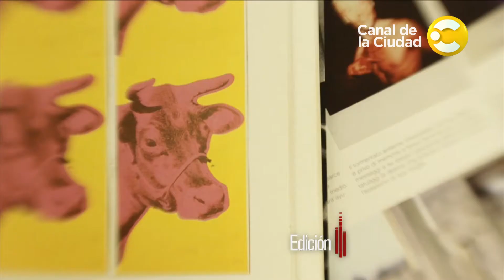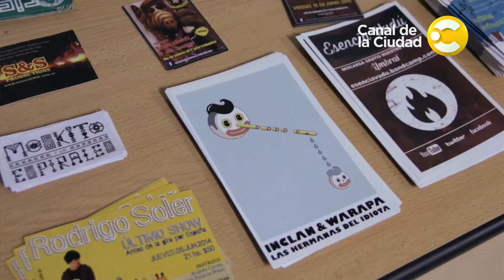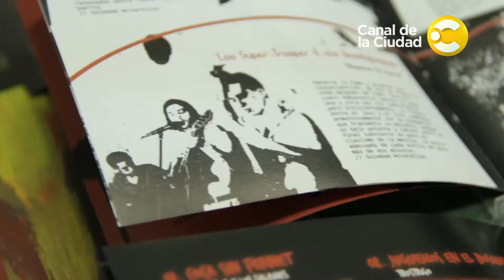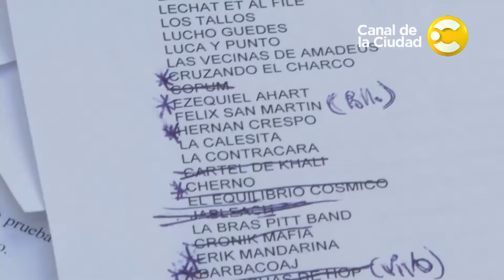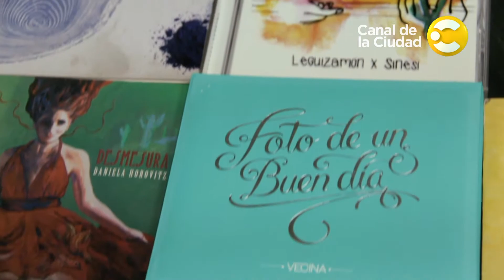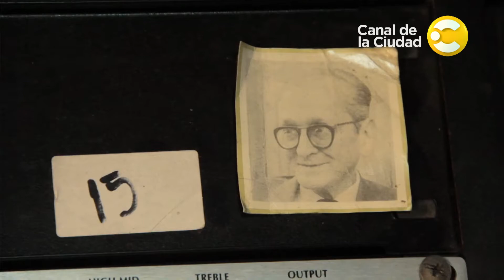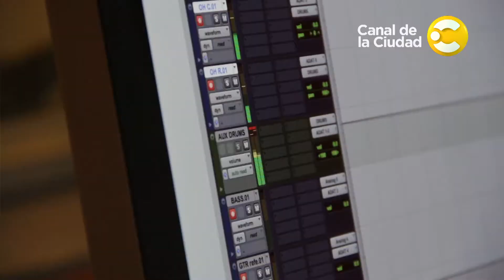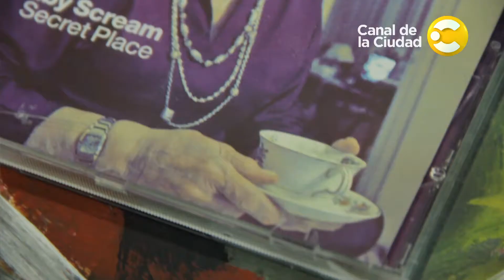Conocemos el estudio y el ¨Proyecto Disco¨ en Estudio Urbano - programa 1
Primer capítulo: En el primer capítulo Estudio Urbano abrirá sus puertas para mostrarnos todo el potencial creativo en la cocina de la música. Un espacio en la Ciudad de Buenos Aires donde los músicos independientes encuentran el apoyo necesario para creer. El concurso "Proyecto disco" brinda la posibilidad de que las bandas emergentes de la ciudad puedan acceder al primer disco grabado en un estudio profesional. Conoceremos cómo es el difícil proceso de selección y a las bandas finalistas hasta arribar a la ganadora. Acompañanos, el camino recién comienza!